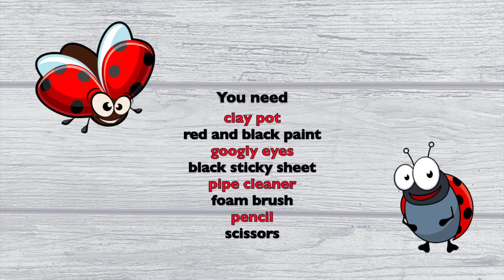Paint-a-Pot Love Bug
Make a Valentine pot by following the steps in this tutorial.